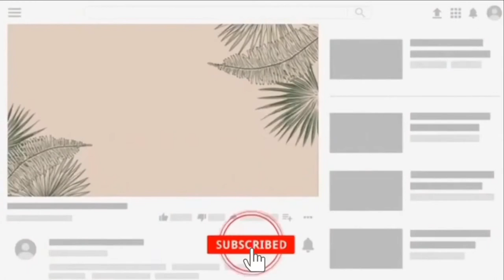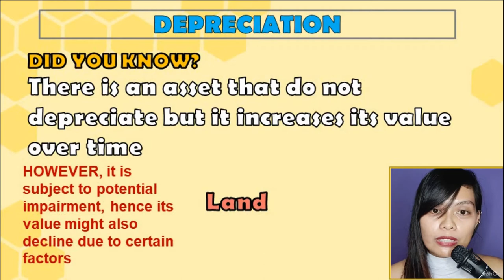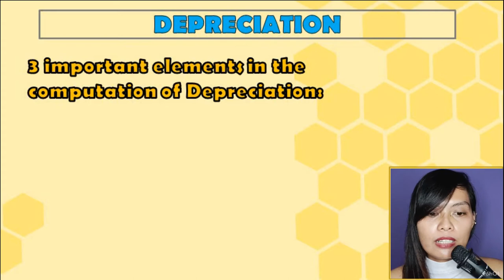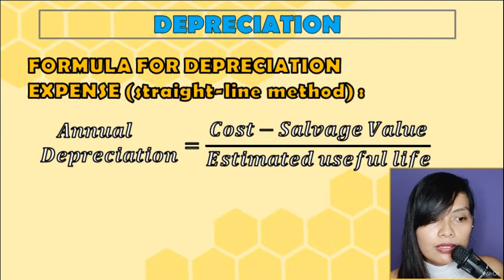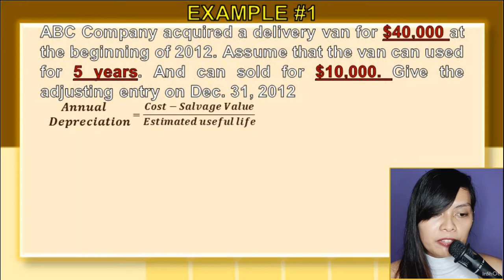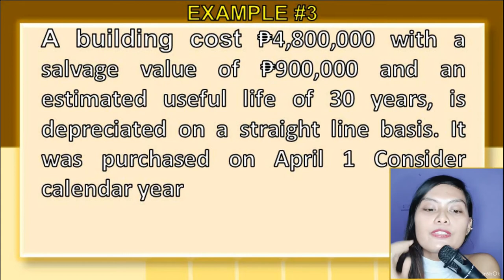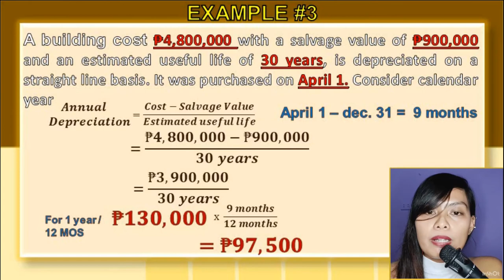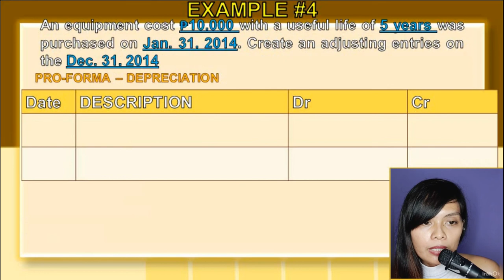Adjusting Entry Depreciation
This video contains examples of transactions that involve depreciation and how to create an adjusting entry for this.